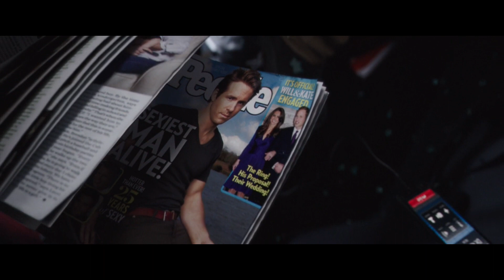Deadpool Opening Credit Scene 1080p